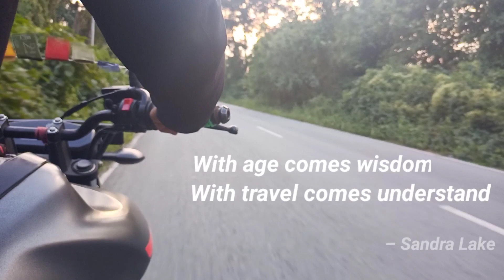Roing Trip||New Jia organic Resort||Arunachal Pradesh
Roing is the district headquarter of Lower Dibang Valley district in the Indian state of Arunachal Pradesh. It is the last major township at the north-eastern frontier of India...

Jia Organic Eco Resort is located on the foothills of Himalayas. It is born to celebrate the organic and natural way of life, away from the hustle and bustle of the city. We fulfills our basic and mostly overlooked need - to be at one with Nature. It is surrounded by Organic Tea Garden, Ginger, Mustard, Silence, Etc...